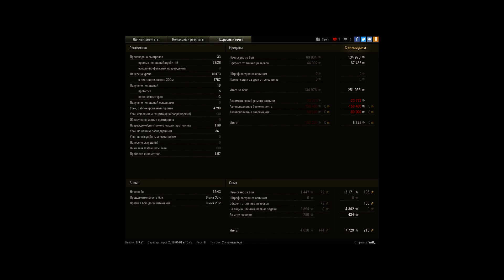10к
Игрок: Wilf_ [KOPM2]
10к